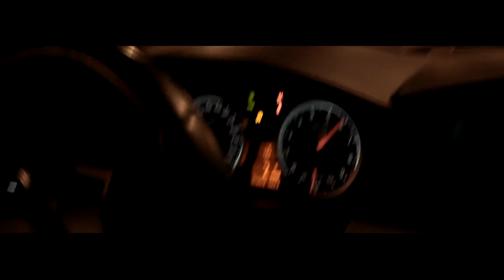SRS 93 СмотриШире, Промо Ролик от Гуру своего дела (2017)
Подписываемся к мастерам своего дела - Смотри Шире!

Присоединяйтесь к группе SRS 93!

В контакте основная группа SRS 93

Drive2.ru SRS93